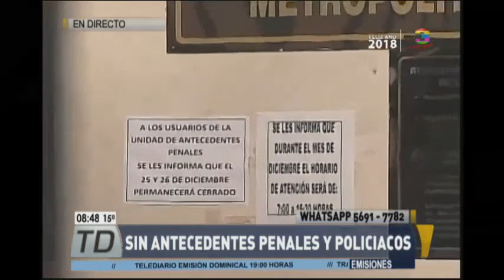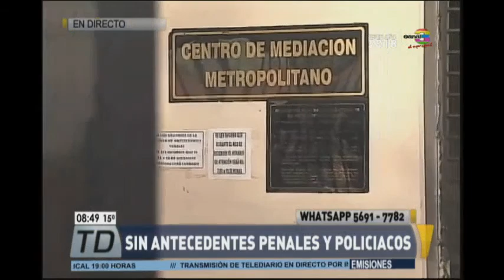Sin antecedentes penales y policiacos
El día de hoy no podrá hacer ningún trámite de emisión de documentos, como antecedentes penales y policiaco, ya que el edificio de antecedentes penales de no prestará servicios.